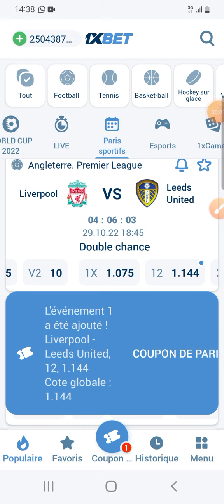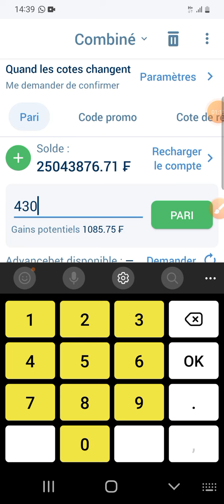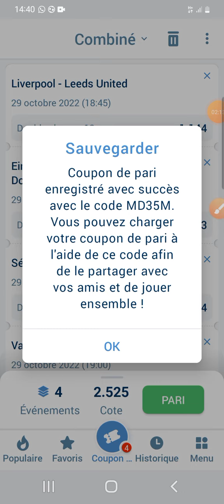gagnez 100.000f avec ce coupon très fiable 🤙🤙